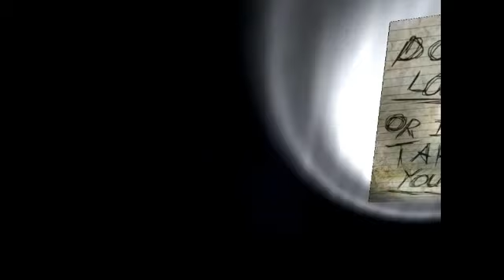KID PLAYS SLENDER!!!!!! - MUST WATCH! - PART 1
A MUST WATCH VIDEO REACTION TO SLENDER!